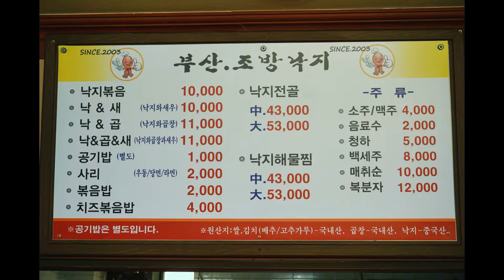부산조방낙지에 우동사리, 치즈볶음밥 꿀조합! 속초먹거리단지 맛집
상호: 원조부산조방낙지
주소: 강원 속초시 먹거리4길 38
(교동 속초먹거리단지 내)
영업시간: 11:30 ~ 22:00
*전용주차장 구비

[메뉴] 영상참조 (가격 변동 가능)
낙지볶음 10,000원
낙새, 낙곱 10,000원
낙곱새 11,000원

우동사리 2,000원
치즈볶음밥 4,000원

ch.속초맛집리스트
속초 일대 맛집과 카페 소개. 음식 근접 촬영 위주의 소소한 먹방입니다.

부산조방낙지에 우동사리, 치즈볶음밥 꿀조합! 속초먹거리단지 맛집 / 속초맛집, 맛집탐방, 먹방